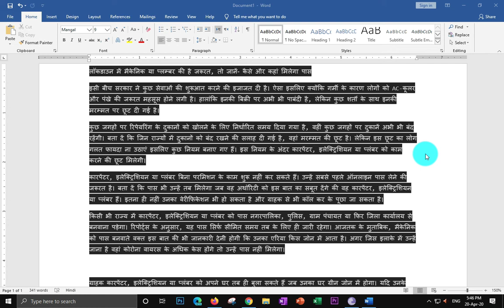If you need mechanic electrician or plumber in lockdown so know how and where to get pass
From electricians to plumbers: Know all self-employed services allowed during lockdown
 electricians, plumbers, mechanics, carpenters and IT repair agents to work from April 20. This means citizens can avail these in addition to other public utility services that were already available.

Other than that, the government has also relaxed rules to mitigate the economic difficulties faced by people working across several sectors.

Manufacturing, construction and agricultural & allied activities can resume in places which have not been identified as containment zones.

The fresh guidelines will provide much-needed relief in India’s rural regions, where agriculture is a major source of income. In urban areas, the beginning of constructions activities will help migrant labourers who have left without any income since the lockdown was first announced.

While the fresh set of guidelines provided conditional relief to restart the economy, industry bodies are hoping that the government would now follow up with some financial aid to MSMEs, who have been severely hit by the lockdown.

Your Queries –